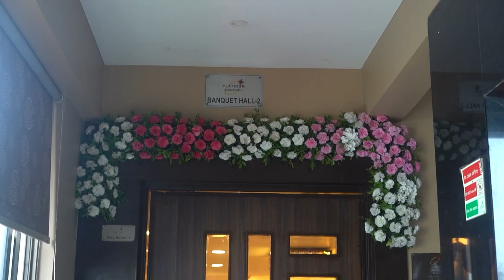Devanshi & Aayush 5